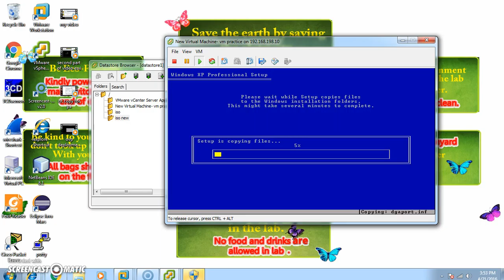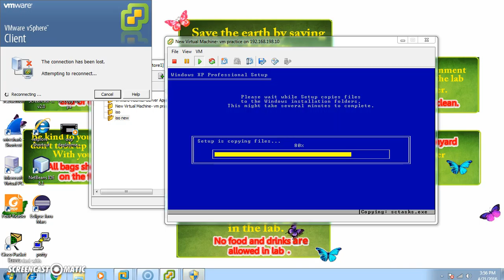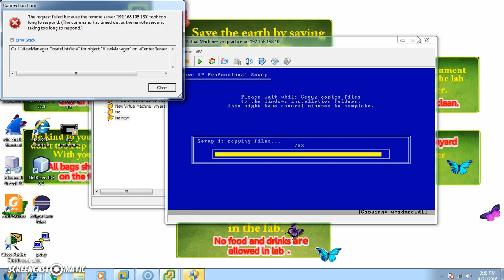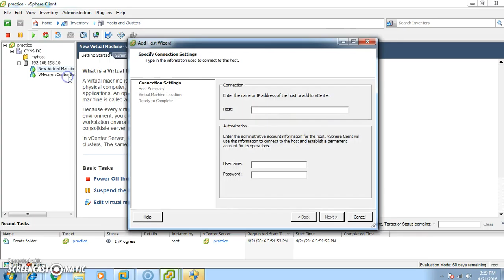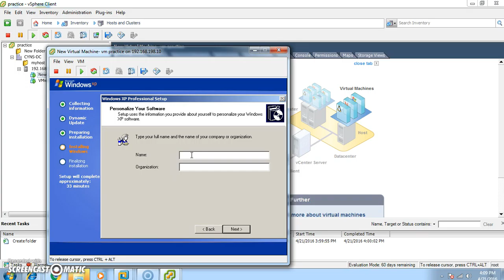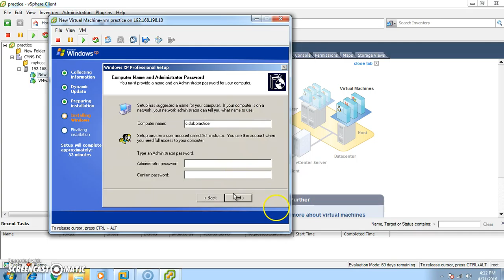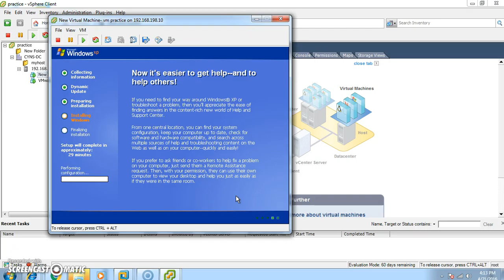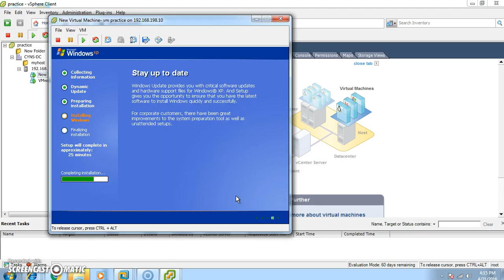xp installation 3rd video koi